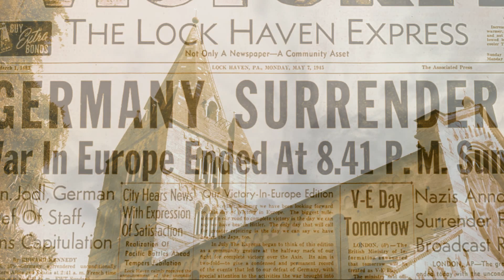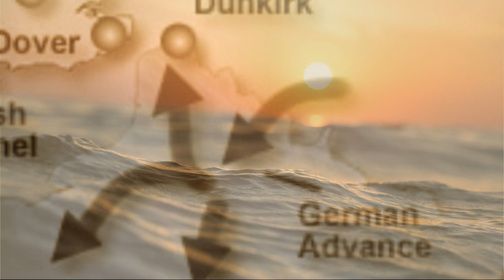A Military Disaster Turns Into A Miracle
The British troops were facing a military disaster.  Close to 500,000 soldiers were trapped on the beaches of Northern France.